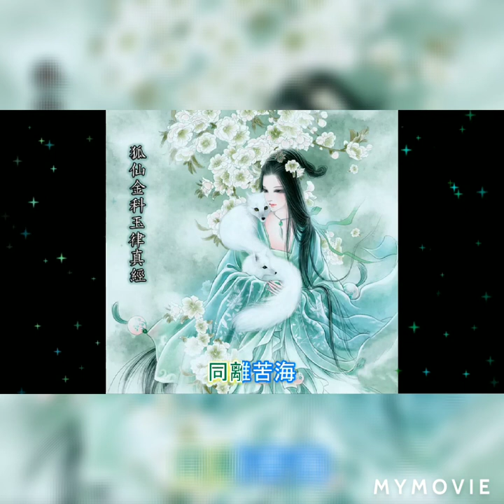共修狐仙法門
Diy learns the Fox Fairy Way

昆侖山上仙神會。 仙神雅集吐真言。
  金光萬丈祥雲現。 白玉池中種異蓮。
  雲台金仙披白髮。 手持令牌誅邪劍。
  髮插金簪冠戴穩。 腳踏彩霞飄飄然。
  禮拜躬身如滿月。 越班而出詣在前。
  眾位注目相觀看。 方曉狐神金闕仙。
  狐仙本來上古神。 降下凡塵護天師。
  月夜乘雲到天邊。 察看世間人善惡。
  一靈原本怕康泰。 自在如如快樂天。
  發覺有知為欲閉。 五陰六賊遂牽纏。
  各自認真為幻境。 遂將幻境誤心田。
  為臣不報君和國。 為子不孝孫不賢。
  若不尊師和重道。 萬惡牽纏禍不輕。
  因貪遂至欺爭殺。 墜入三途不見天。
  由是輪迴無止境。 凄其苦惱認為甜。
  遡自生平作孽多。 冤冤相報苦厮磨。
  現今恃勢凌貧弱。 轉眼回身墮孽河。
  不知何日催人老。 貪得何須太過多。
  黃泉路上無分富。 善惡隨身復本初。
  一杯黃土孤墳寂。 方悔從前太認真。
  才子佳人終易老。 黃梁一夢証前因。
  從前萬劫都不管。 仔細思量歸宿真。
  本是眾生同一體。 皆當發覺悟虛空。
  白髮輕搖宣妙諦。 靈狐九尾度群蒼。
  諸天眷屬與神王。 八洞金仙列玉堂。
  擎拳拱手齊聽偈。 歡喜無邊信受藏。
  狐仙娘娘解言章。 勸化群生莫殺傷。
  天地一靈同運化。 悠悠宇宙道綿長。
  世人不悟本來無。 日夜紛紜苦自勞。
  究竟到頭何所有。 色空參破作良圖。
  皈依大道道玄風。 盡點慈悲勇立功。
  法門有路仙緣近。 天上人間兩可通。
  若有眾生能感悟。 逍遙快樂自和融。
  莫謂微塵輕罪惡。 一念歸還地獄中。

  最大總持無二法。 逍遙解脫網羅身。
  黃梁一夢千秋覺。 透識生平幻與真。
  玄關指點成仙道。 道味清虛實有根。
  神通廣大無窮盡。 從心變換五行身。
  能悟本來成就易。 飛身一直上仙都。
  但願眾生同覺悟。 永作狐仙不二徒。

  狐仙內丹心經
  人身三寶。 曰精炁神。 依形而住。 煉魄養魂。
  身雖為累。 大道之根。 出玄入牝。 真鹓調勻。
  丹田夜暖。 氣海常溫。 降龍伏虎。 戒痴斷嗔。
  填離保坎。 大候常新。 冥心絕欲。 掃淨浮雲。
  金丹玉煉。 反求諸身。 黃芽白雪。 境養殷勤。
  駐顏延壽。 得以長春。 精神內守。 微妙天真。
  功完行滿。 乃作仙神。 同離苦海。 共出迷津。